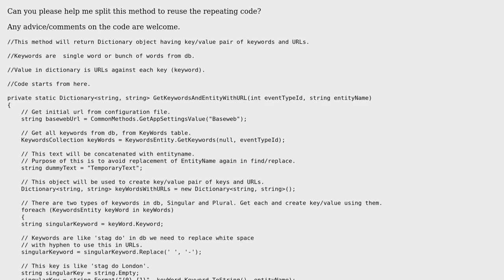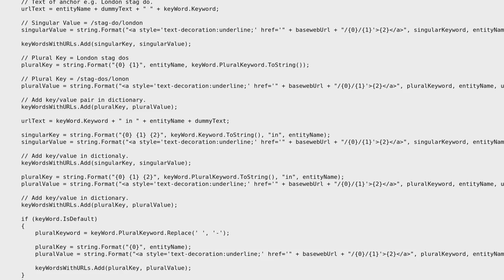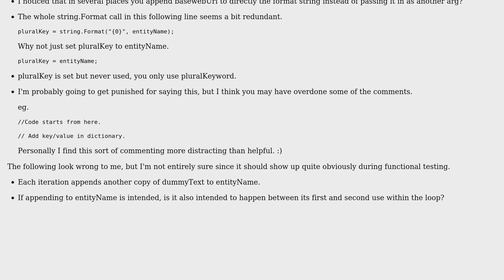Return Dictionary object having key/value pair of keywords and URLs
With thanks & praise to God, and with thanks to the many people who have made this project possible! | Content (except music & images) licensed under CC BY-SA | Music | Images & others | With thanks to user Kashif user Jamal user Brian Reichle and the Stack Exchange Network Trademarks are property of their respective owners. You are responsible for your own actions.